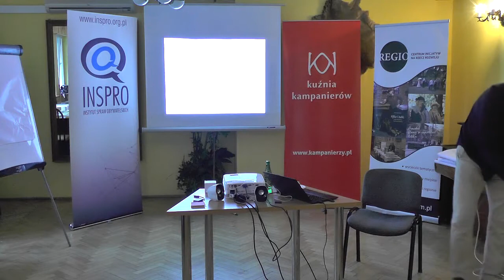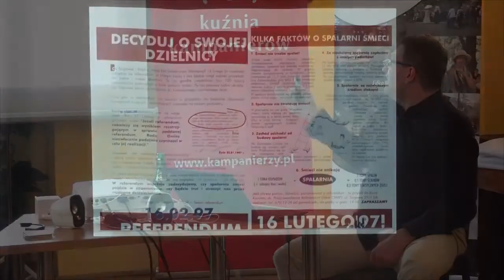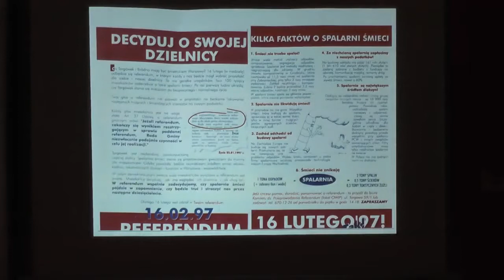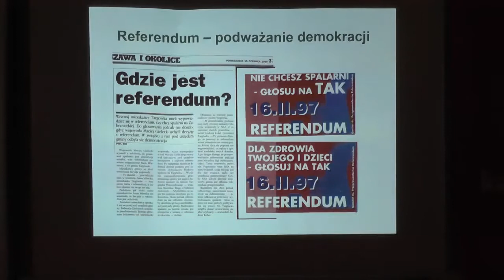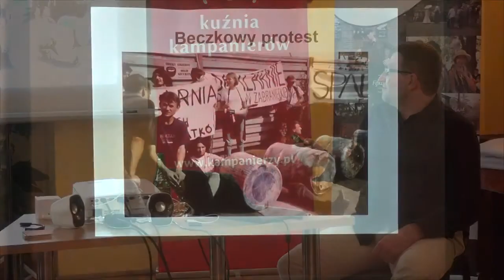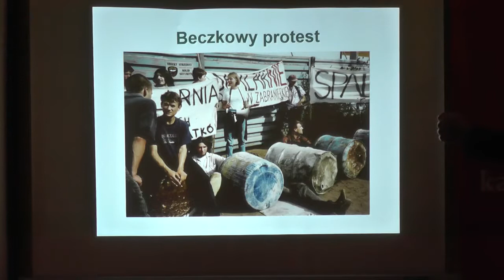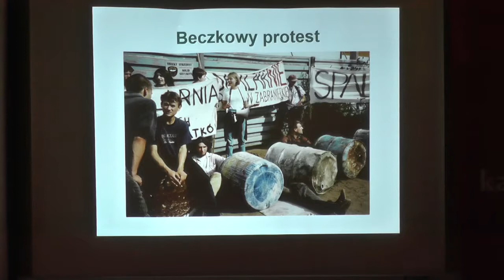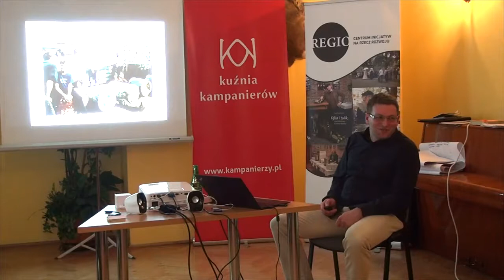Kuźnia Kampanierów 2017 – Stanisław Biega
Wystąpienie zarejestrowane podczas kursu Kuźnia Kampanierów 2017 w Spale.

Misją Kuźni Kampanierów jest wspieranie aktywistów prowadzących kampanie obywatelskie na rzecz dobra wspólnego. Nasze motto: „Jeśli ktoś ma prowadzić kampanie, musi po prostu chcieć narozrabiać". Kuźnia Kampanierów: formujemy, sieciujemy, wzmacniamy! Sprawdź nas...